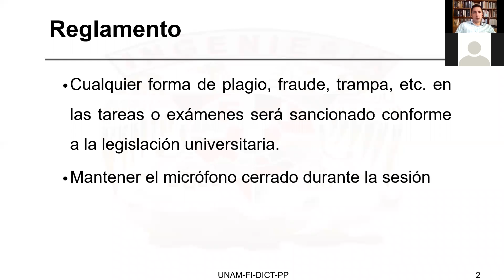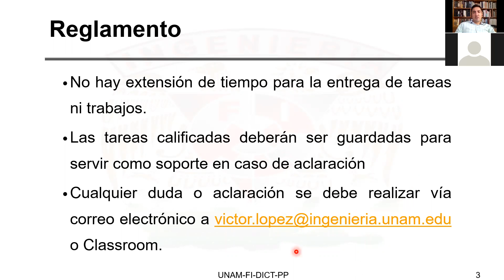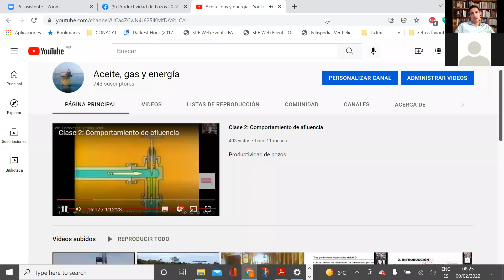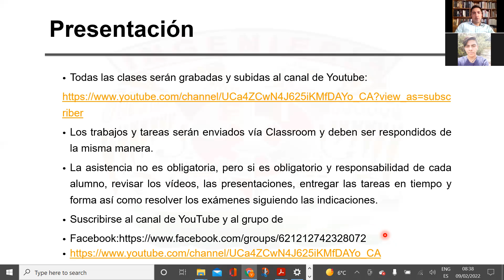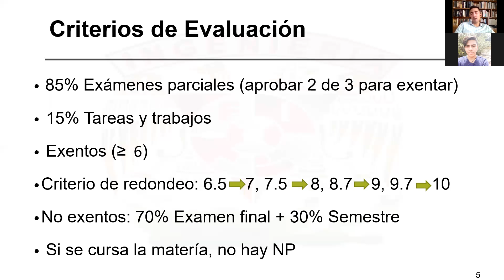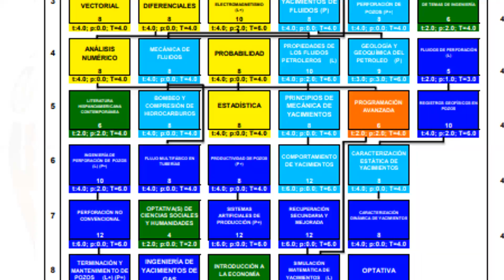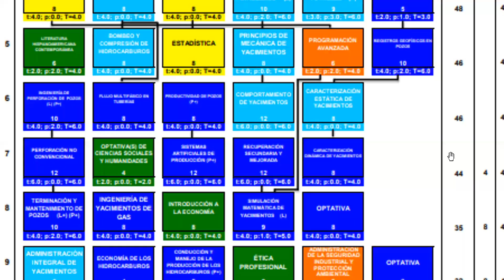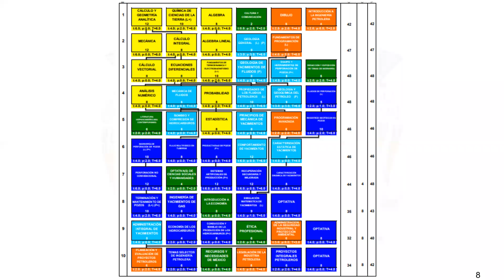Productividad de Pozos, Clase 1: Reglamento